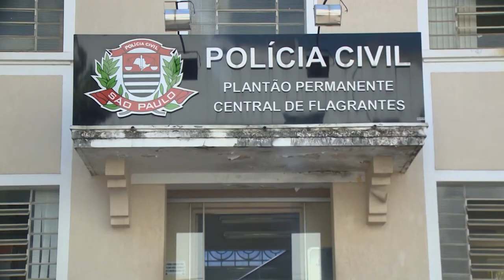Ocorrências de violência contra a mulher aumentaram no oeste paulista